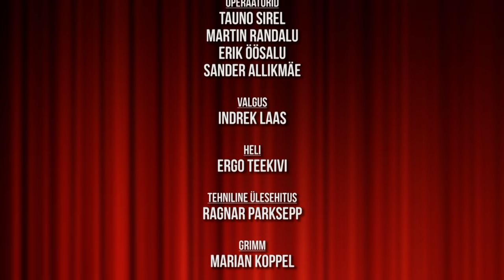Tõuske püsti! - täispikk saade Full HD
Comedy Estonia tärkavad stand-up koomikud esitavad eestikeelseid nalju oma kavast “Esimene eesti keeles! vol 2”. Lavale tulevad tulevikutegijad Sander Õigus, Karl-Alari Varma, Mikael Meema, Ardo Asperk, Daniel Veinbergs, Mikk Sügis ja Taniel Kasemägi.

Etendus on üles võetud 3. detsembril 2015 Tallinnas, Sinilinnu klubis.